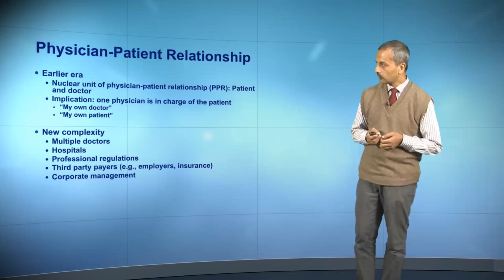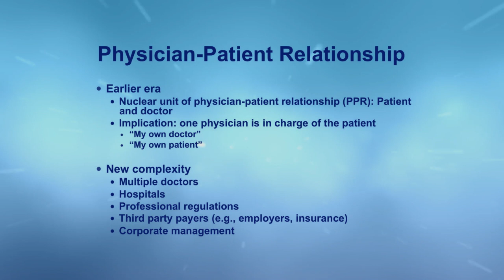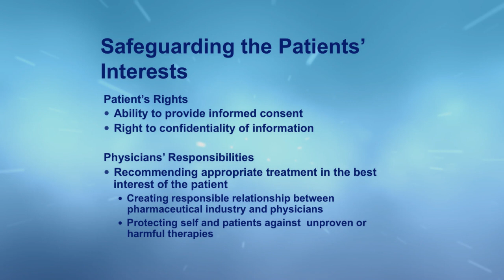PA Physician patient relationship, safeguarding the patient’s interest